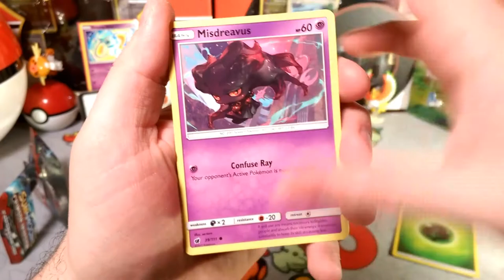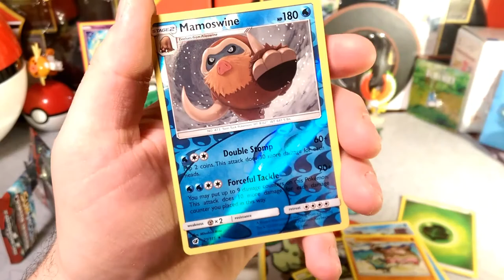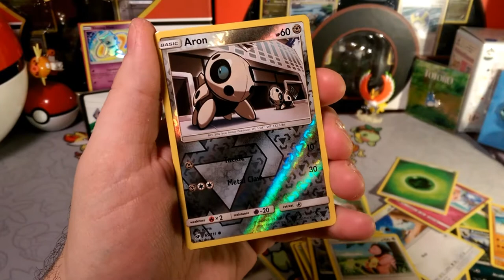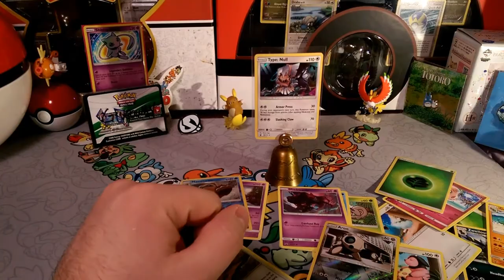Pack a Days #28 That's a nice rare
Alola Dapper friends, DapperDraby here with you today to bring you another Pokémon tcg pack opening. We have had some great pulls this week and this episode is no exception. check it out if you wanna see it.